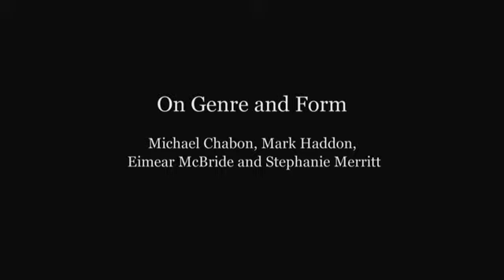British Library Talks: Genre and Form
Michael Chabon, Mark Haddon, Eimear McBride and Stephanie Merritt talk about genre and form at the Folio Prize Fiction Festival, hosted by the British Library.